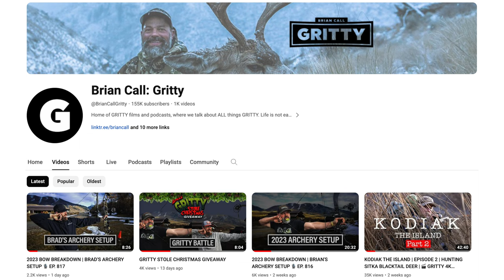DID WE SHOOT THAT DEER? | KODIAK SITKA BLACKTAIL | TYLER STROHMEYER 🎙️ EP. 820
Did we shoot that deer? We have been asked by many people if we shot the big 3 point buck that people saw in our Kodiak film. Find out when you listen to this podcast with Tyler Strohmeyer. Tyler was beginning his hunt on the island as we were leaving. I talk with Tyler about his first experience chasing Sitka Blacktail deer on Kodiak Island and how successful their crew was. Be sure to checkout the Kodiak Films here.

Be sure to check out our upcoming Western Hunting Bear Tour. for more information.

WE RECOMMEND GEAR THAT FLATOUT WORKS.
Buying gear using the links and codes below directly supports the GRITTY TEAM.

🍴 FOOD 🍴
FREEZE DRYER–Harvest Right

⚡ POWER SOLUTIONS ⚡
 BATTERY–Dark Energy

🦌 HUNTING GEAR 🦌
TRIPODS–Tricer
DECOYS - Montana Decoy Co.

💧 WATER SOLUTIONS 💧
WATER STORAGE–Hydropak

🥾 FOOTWEAR 🥾
BOOTS–CRISPI

🌄 MOUNTAIN TRAVEL 🌄
MICRO SPIKES – Kahtoola